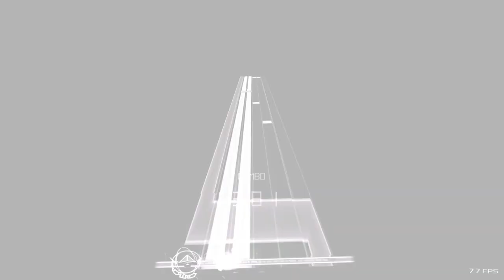【k-shoot mania】 MisomyL - 無機質世界に彩を [MXM 18]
Effected by Leo

영상 촬영: Leo

thanks to LollipopScroll, for helping us edit the video.

ㅡㅡㅡㅡㅡㅡㅡㅡㅡㅡㅡㅡㅡㅡㅡㅡㅡㅡㅡㅡㅡㅡㅡㅡㅡㅡㅡㅡㅡㅡㅡㅡㅡㅡㅡㅡㅡ
This channel does not generate revenue in any way through the video, and all rights, including copyrights, are reserved by the original creator.